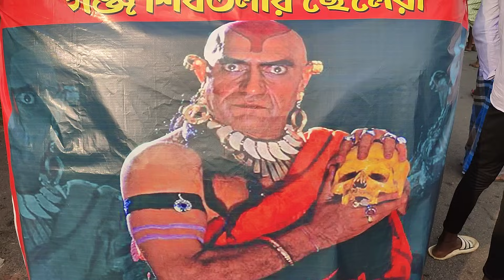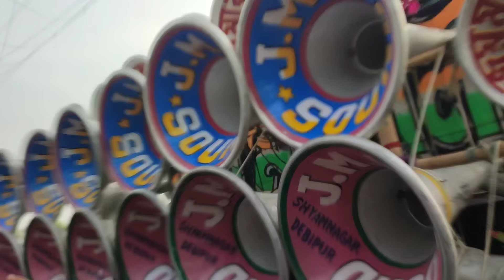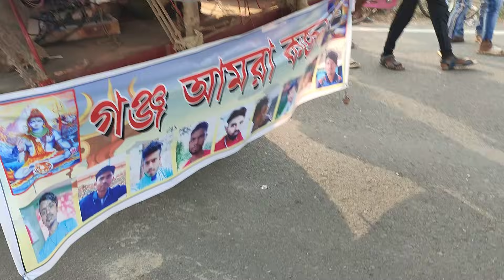আজ সকালে বাপি😎স্টার😎রকস্টার😎সাউন্ড কিং😎জয় মা কালী😎বিদ্যুৎ😎বন মা অল সেট বৈকুণ্ঠপুর।